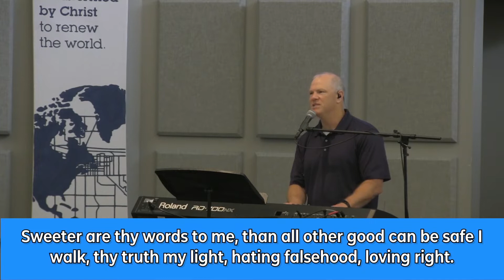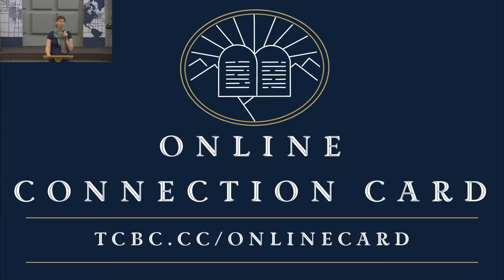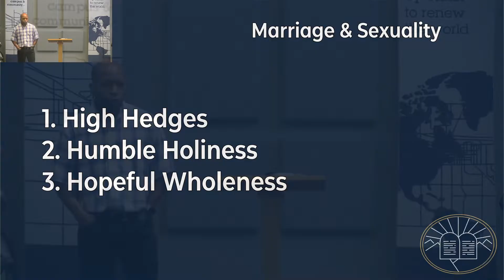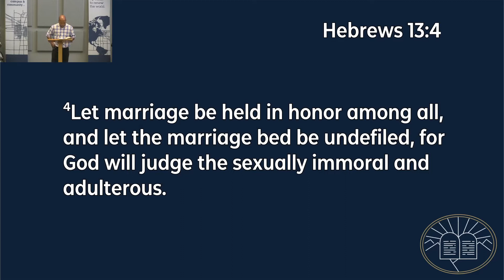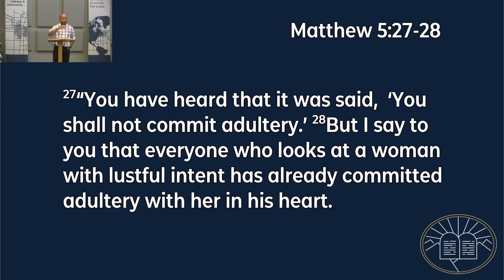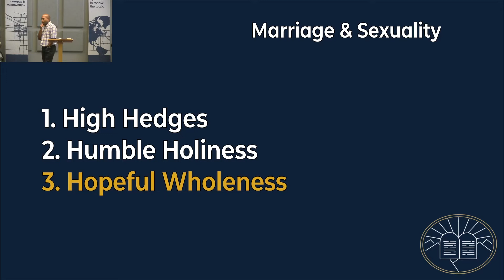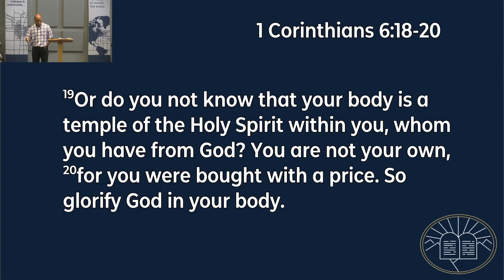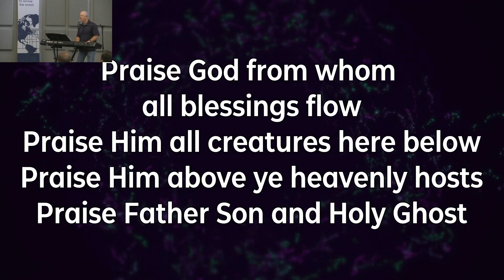June 12 Full Service | Seventh Commandment | Twin City Bible Church